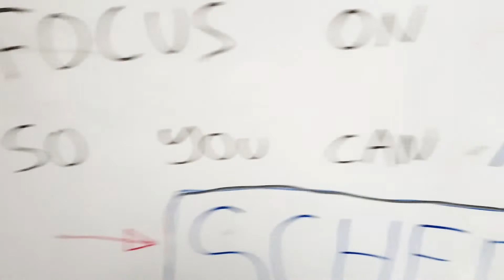Stop being reactive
Say "No"

**HOW JUST ONE DIME HELPS YOU SELL ON AMAZON**

Just One Dime offers more than just five training courses for Amazon FBA. We provide you with the tools and services that can help you reach your financial goals so you have freedom to do what you love with the people you love.

The Just One Dime membership includes:

STEP-BY-STEP TRAINING - Lifetime access to 150 training videos and 500+ pages of training materials that will show you exactly how to build a profitable Amazon FBA business.

PRODUCT IDEAS - We will provide 3 product ideas for you only with high profit potential including the in-depth research data.

PERSONALIZED COACHING - Five 1x1 private mentor sessions with your own Amazon expert coach coach who will guide you on the steps in setting up your Amazon store, evaluate your products and provide feedback on your differentiation plan and next steps.

ONGOING SUPPORT - You receive access to live group coaching sessions with Q&A every week and access to our private Facebook group full of Amazon sellers and Amazon expert coaches who will answer your questions and support you on your journey.

PRODUCT SOURCING - Our sourcing team in China hand picks suppliers to build your first product (suppliers which most competitors cannot find).

To date, 32 of our students have become millionaires and hundreds more are earning six figures. This isn’t a pipe dream. You can do this and we are here to help!

to learn more and find member testimonials that will inspire you.

**GET EVEN MORE JUST ONE DIME FREE CONTENT**

About